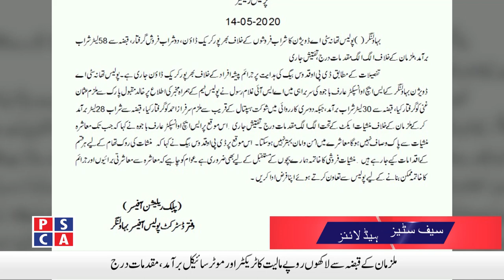Safe Cities News ||PSCA TV||15 May 2020